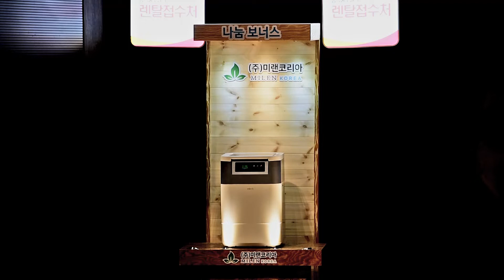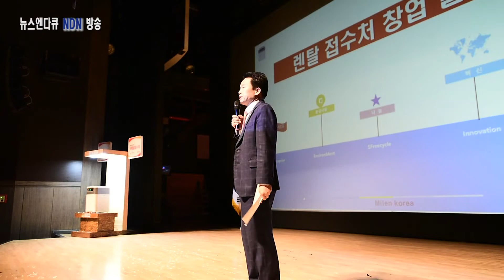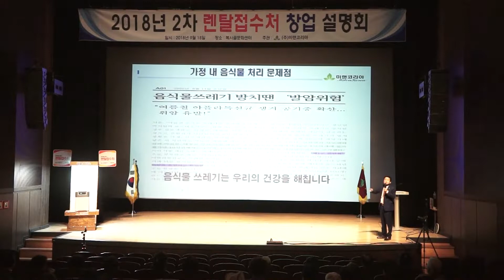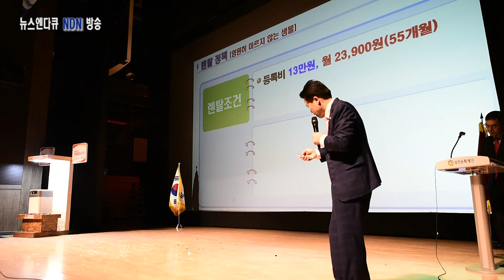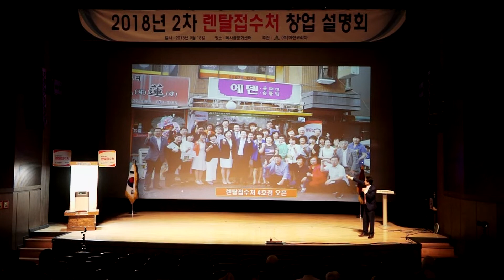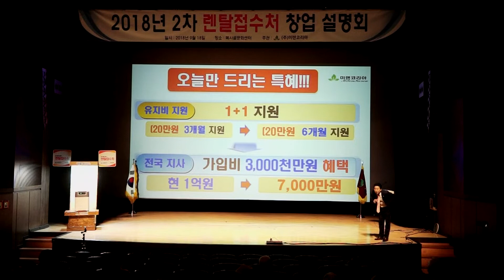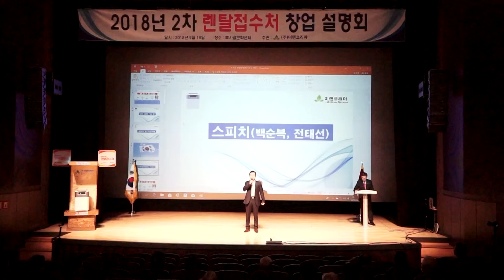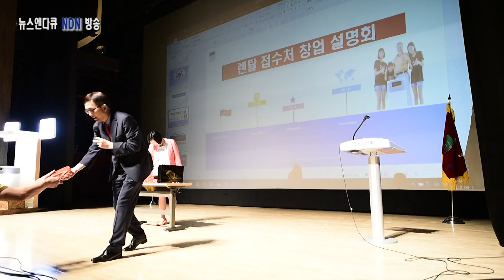(주) 미랜코리아 2018년 2차 렌탈접수처 창업 설명회 ☎상담문의: 010.4103.1000 (2018.9.18)